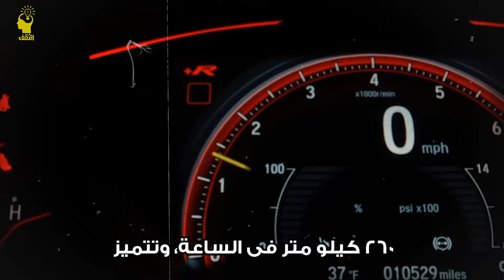سيارة بوتين الخارقة التي لا يمكن تدميرها حتي بالقنبلة الننوية